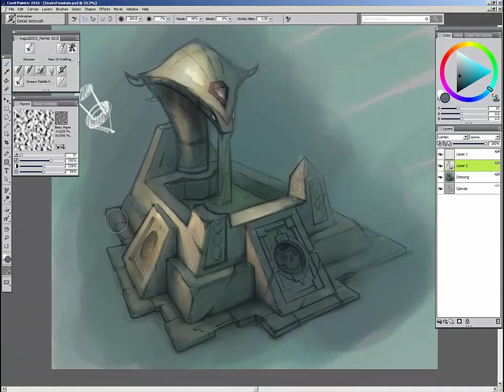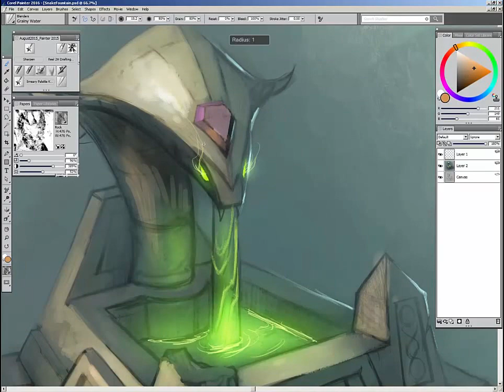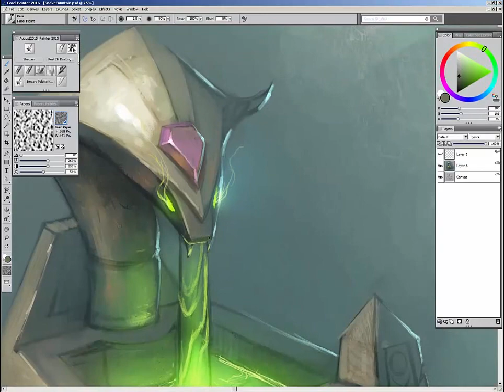Corel Painter Concept Speed Painting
David Harrington displays his immense skill with Corel Painter in this concept art speed painting video